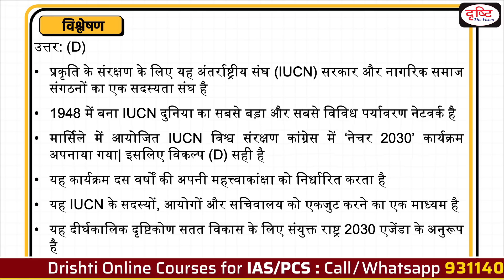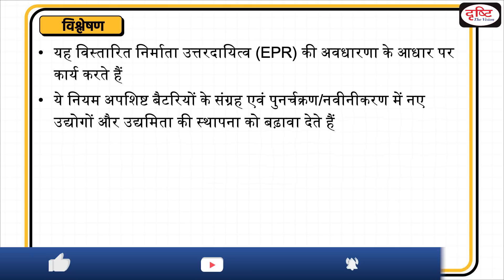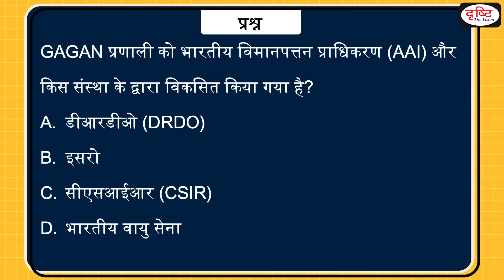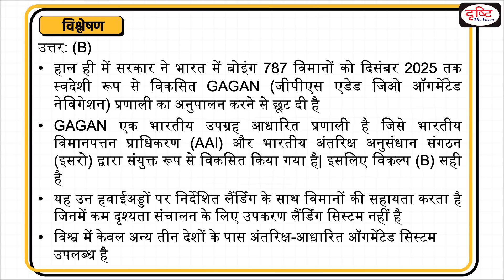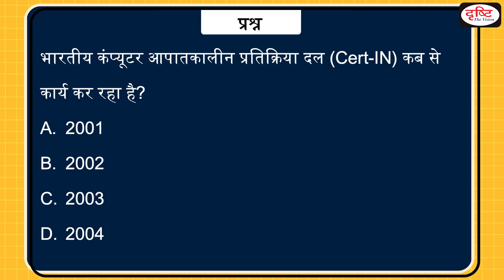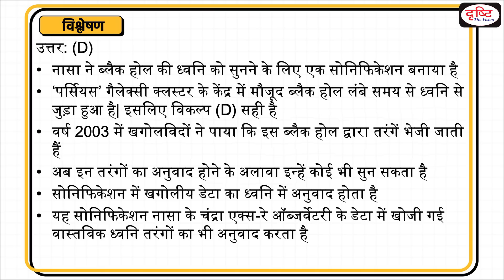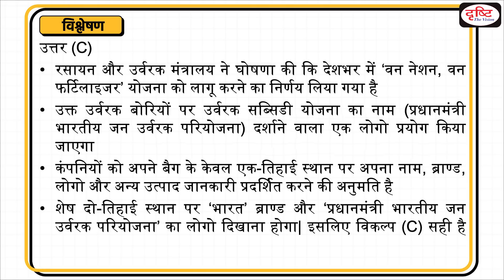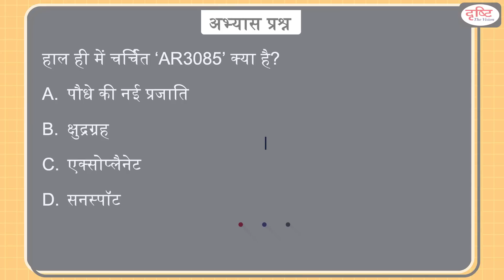Today’s GK – 27 August 2022 | Drishti IAS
Battery Waste Management Rules, 2022

Workshop on Global Navigation Satellite System Based Tolling?

GAGAN navigation system

save the Whale Shark campaign

The Barnum effect

Indian Computer Emergency Response Team (Cert-IN)

Perseus Galaxy

Arth Ganga

'One Nation, One Fertiliser' scheme

Deir el-Zour

AR3085

'हौसलों का सफर' पुस्तक मंगाने के लिये कृपया इन लिंक्स पर क्लिक करें :

प्रिय पाठकों,

इसे आप अपने नजदीकी बुक शॉप से खरीद सकते हैं या फिर ऑनलाइन भी सकते हैं। आप निम्नलिखित लिंक्स पर क्लिक इस पुस्तक को मंगा सकते हैं :

2. अमेजॉन :

3. फ्लिपकार्ट:

1. Videos by Dr. Vikas Divyakriti

2. Concept Talk- By Dr. Vikas Divyakirti